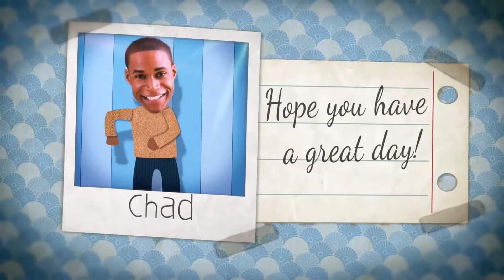Dance Party Time Final 01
hello this birthday video i'll create just for 5$ on fiverr.com..